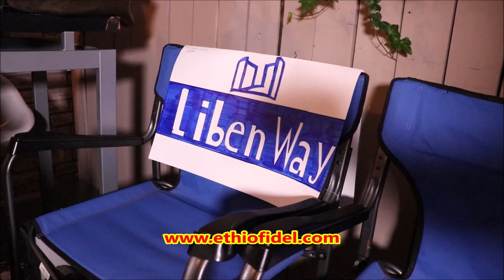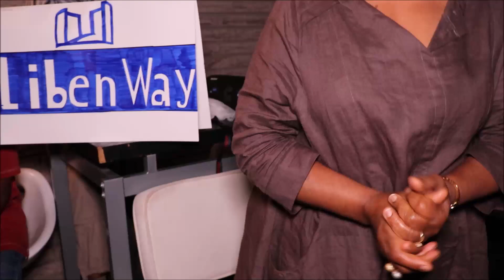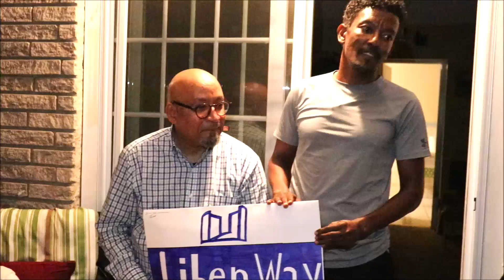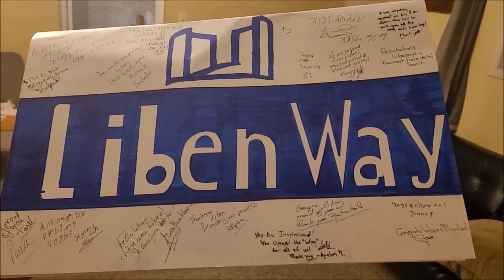የቀድሞ የሊሴ ገብረማርያም ተማሪዎች አዝናኝ የምስጋና ዝግጅት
ቻናላችንን ሰብስክራይብ በማድረግ አሁኑኑ ቤተሰብ ይሁኑ
                               ኢትዮ ፊደል ዶት ኮም